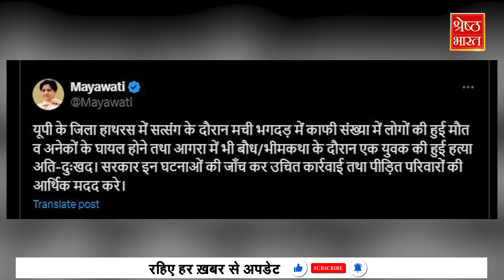Bhole Baba को कौन बचा रहा है, Rahul, Akhilesh, Mayawati, CM Yogi की सियासत क्या कहती है?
Hathras Stampede: हाथरस हादसे में कार्रवाई हो रही है... जांच चल रही है... और कुछ गिरफ्तारियां भी हुई है.. लेकिन बड़ा सवाल ये है कि जिन भोले बाबा के कार्यक्रम में ये हादसा हुआ.. क्या उनका इस हादसे कोई लेना देना नहीं है..? क्या भोले बाबा इस हादसे के लिए जिम्मेदार नहीं हैं...? क्यों पक्ष-विपक्ष के तमाम बड़े राजनेता हाथरस हादसे पर मरहम तो लगा रहे.. मगर भोले बाबा पर चुप्पी साधे हुए हैं.. देखिए